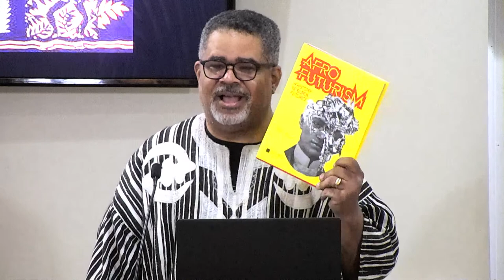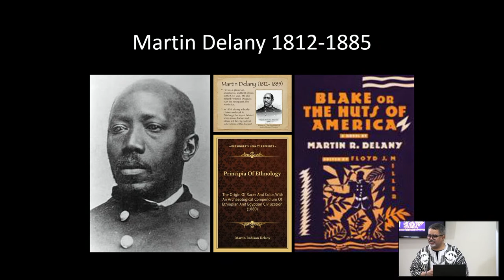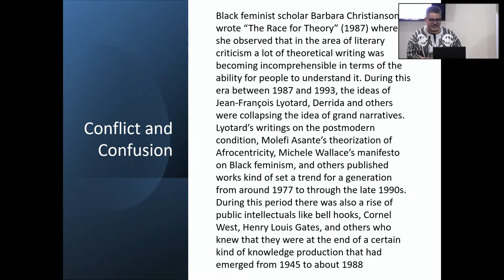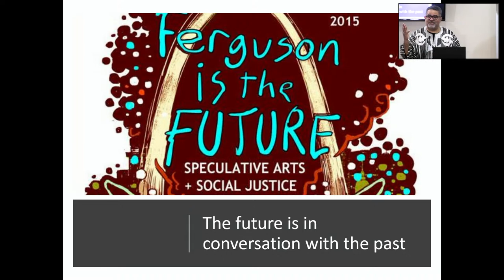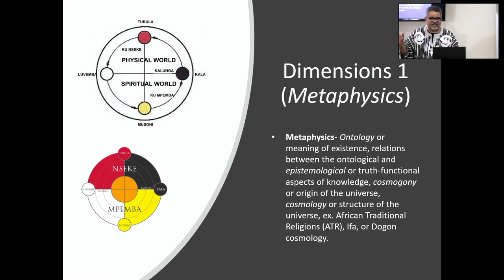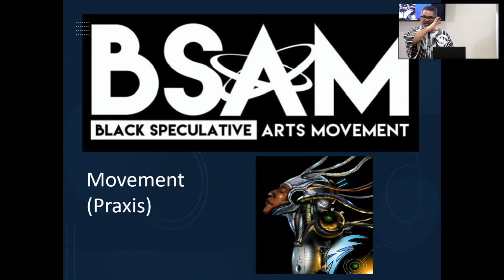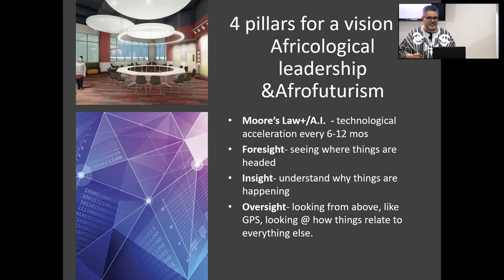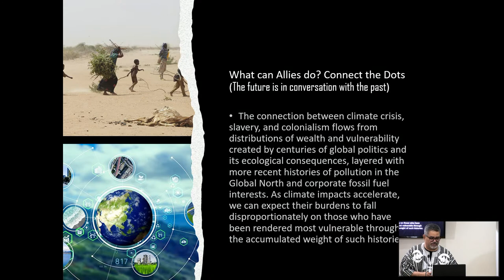Afrofuturism and Black Studies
Dr Reynaldo Anderson provides an overview of the Afrofuturism Movement